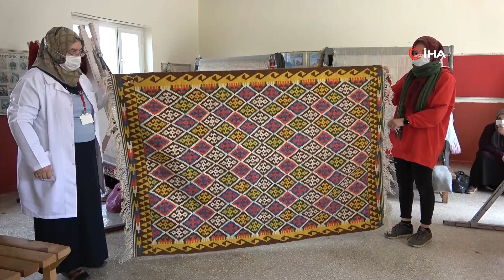Kapanan Okulu, Gelenekleri Geleceğe Taşıyan Fabrikaya Dönüştürdüler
Adana’nın Kozan ilçesinde taşımalı eğitim nedeniyle kapanan okulda açılan kursa katılan kadınlar, dokuma tezgahlarında yöresel motifleri ilmek ilmek işliyor.
Yassıcalı ve Kayhan mahallelerinde 11 kursiyer Halk Eğitim Merkezi bünyesinde fabrikaya dönüşen okulda tezgahlarının başında unutulmaya yüz tutan kilim dokumayı öğrendi.
Eğitmen Firdevs Yağbasan, kadınların unutulmaya yüz tutan el sanatlarını öğrenerek gelecek nesillere ışık olduklarını ifade ederek, “Okulumuz kapatılmıştı. 11 kursiyerimiz var. Eski unutulan motifleri yeni el yapımı kilimlerimize yansıttık. Mahallemizin genç kızları kadınlarımız kursumuza katılıyor. Namazlık ve büyük kilim siparişleri de alıyoruz” dedi.
Kozan Halk Eğitim Merkezi Müdürü Bünyamin Akbulut, unutulmaya yüz tutan eserleri yeniden gün ışına çıkarmak için çalıştıklarını belirterek, "Kayhan yöremizde yöresel kilim dokuma kursumuzu açtık. Kilimleri ilmek ilmek dokuyorlar. Kilimlerimize rağbet güzel. Teşhir mağazamız ve internet üzerinden sipariş alıyoruz" diye konuştu.
Kursiyer Emine Göçer ise, "Zorluk çekerim diye düşündüm ama çok keyifli. Bu arada işlerken videoya alıyorum. Öğrenmek isteyen de almak isteyen de çok" ifadelerini kullandı.
Havva Bozkurt ise kilimleri keyifle dokuduklarını ifade ederek, “Pandemide yapacak bir aktivite yoktu. Burada keyifle vakit geçiyoruz. Sipariş çok. Kültürel değerlerimizi korumak çok önemli. Hem değerli bir iş yapıyoruz hem de kendimizi daha değerli hissediyoruz. Kilimlerin fiyatı 300 ile bin TL arasında değişiyor" dedi.